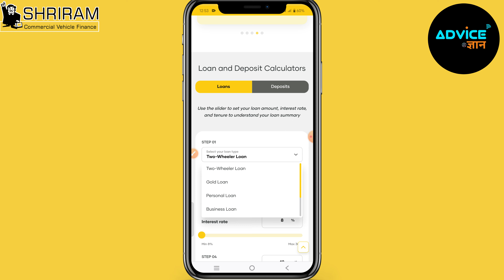Shriram Finance se Loan Kaise Le | shriram finance personal loan apply kaise kare | instant loan app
instant loan
shriram finance
shriram finance loan details
shriram finance app
personal loan
shriram city personal loan kaise le

📢 At Advice Gyan, we strive to provide valuable information and tutorials to help you navigate the complexities of the banking world.